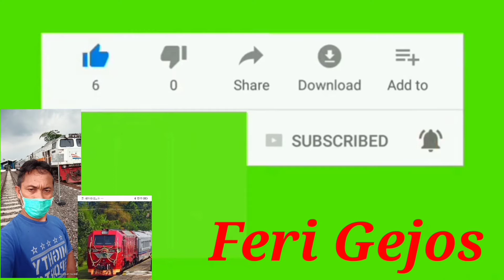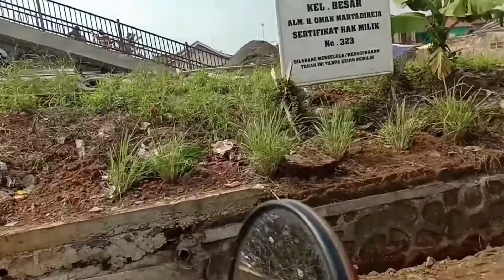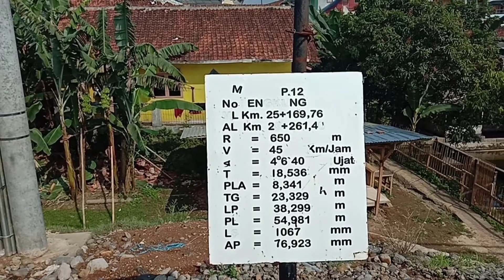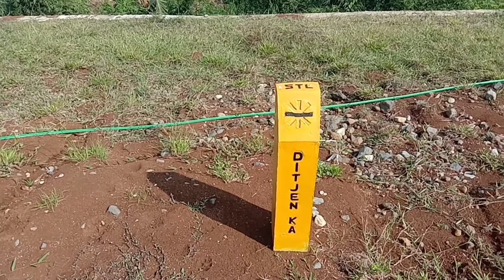Wajah Baru Jembatan Kereta Api Al-Amin Dan Tuntasnya JPO Cibeber Desa Tenjo Ayu Kec Cicurug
Melihat kemegahan jembatan kereta api al amin yang berwajah baru dengan double tracknya dan selesai juga tuntasnya JPO cibeber tenjo ayu cicurug
ferigejos Wajah Baru Jembatan Kereta Api Al-Amin Dan Tuntasnya JPO Cibeber Desa Tenjo Ayu